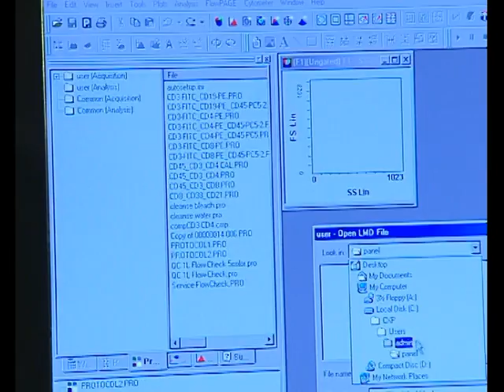Результаты аукциона Love Fashion AID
16 октября 2007 года Фонд Елены Пинчук «АНТИСПИД» представил уникальную социальную коллекцию Love Fashion AID, посвященную борьбе со СПИДом. 38 украинских дизайнеров создали для этой коллекции по два свадебных наряда, которые были посвящены ВИЧ-позитивным людям. «ВИЧ и СПИД – это не приговор, жизнь продолжается, и счастье – возможно!» – заявили участники проекта. Волшебное шоу, поставленное дизайнером Алексеем Залевским, до слез растрогало гостей, собравшихся в павильоне Украинской недели моды, и телезрителей канала М1, транслировавшего показ в прямом эфире. В нем приняли участие ВИЧ-позитвные люди, украинские звезды шоу-бизнеса и спорта, а также – Мисс Мира 2006 Татьяна Кухаржова.

Состоявшийся 16 ноября 2007 года благотворительный аукцион, на который была выставлена коллекция Love Fashion AID, собрал рекордную для Украины сумму – 535 тысяч долларов (2,7 миллиона гривен). Самым дорогим лотом аукциона стал наряд от фэшн студии MUNA, приобретенный бизнесменом Гарри Корогодским за 59,5 тысяч долларов (стартовая цена выросла в 405 раз!).

Посмотреть фоторепортаж об аукционе (а также загрузить фото высокого качества) можно на сайте фонда «АНТИСПИД».

Благодаря собранным средствам, в инфекционной клинике в Лавре, куда за квалифицированной медицинской помощью обращаются пациенты со всей Украины, будет оборудован блок интенсивной терапии. «Мы давно мечтаем улучшить условия пребывания пациентов в клинике, – сказала Светлана Антоняк, заведующая отделением СПИДа. – Как врачи мы делаем все, от нас зависящее, но иногда наши усилия тщетны без оборудования, медикаментов и надежды на выздоровление самого пациента. Когда мы узнали о собранной сумме, все врачи буквально прыгали от восторга. Теперь, кроме веры в свои собственные силы, у нас появилась уверенность, что сотни пациентов, у которых еще вчера не было шансов выжить, будут спасены».